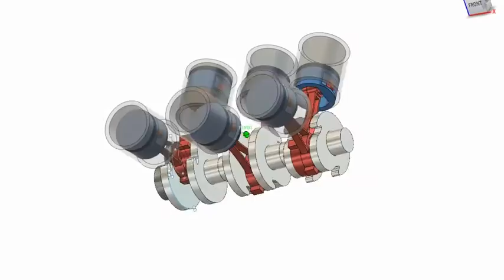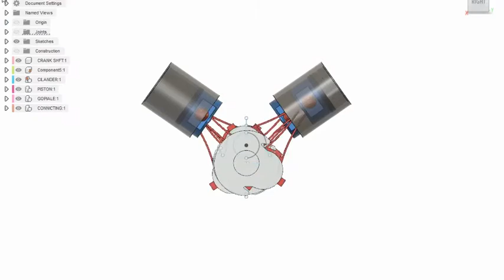look what u can do in fusion 360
I hope you like my video, please don't forget to support me, thanks
if u have any Question please text me I will help u